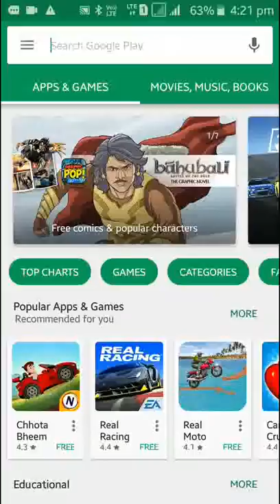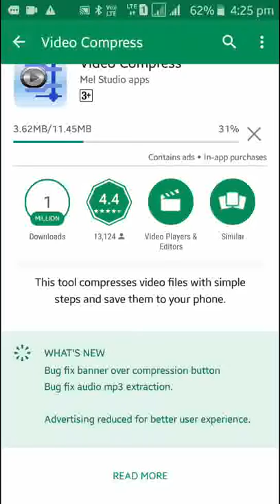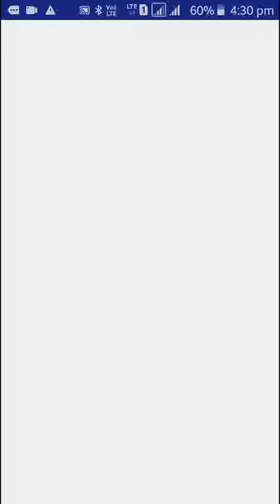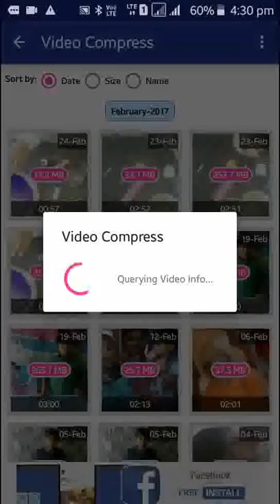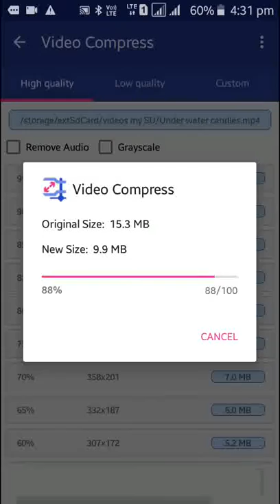How to compress video size - best app व्हीडीओ की साईझ कैसे कम करे